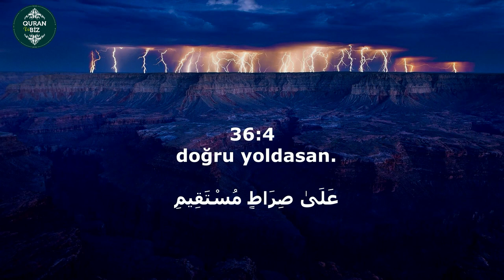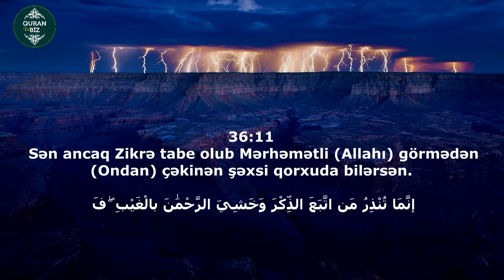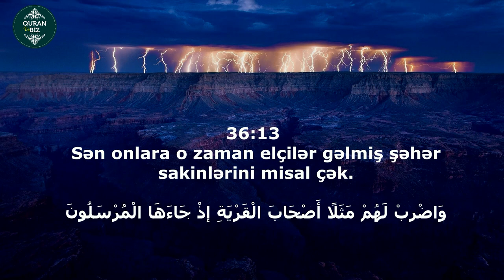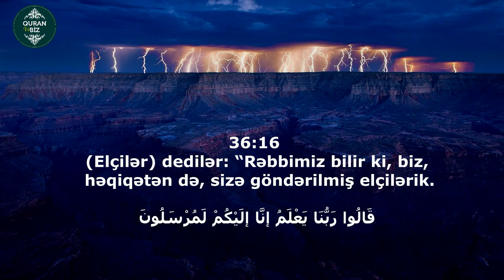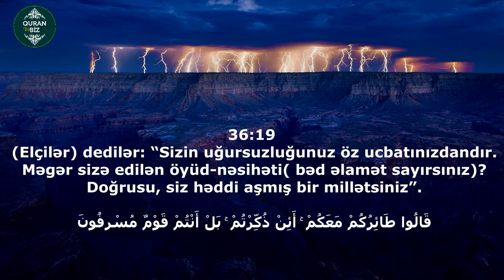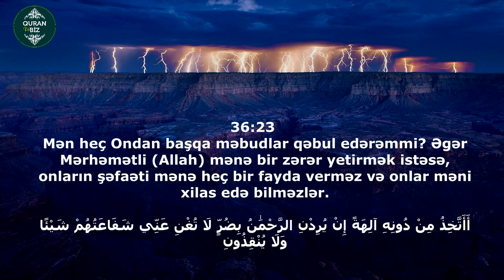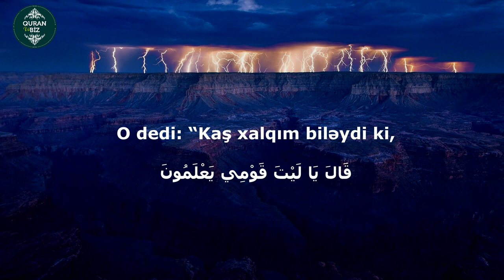Yasin surəsi (1-27) Rzgar Mohamed Kurdy #12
36. Ya sin surəsi
"Ya sin" surəsi, 1-27 ayə,

Məşhur qarilər:
İdris Abkar.
Saad Al Ghamdi
Mişari ar-Raşid
Feysal ar-Ruşud
Muhammad Al-Luhaidan
Abdul Həlim
İslam Subhi

 1. Fatihə surəsi 2. əl-Bəqərə surəsi 3. Ali-İmran surəsi 4. ən-Nisa surəsi
5. əl-Maidə surəsi 6. əl-Ənam surəsi 7. əl-Əraf surəsi 8. əl-Ənfal surəsi
9. ət-Tovbə surəsi 10. Yunus surəsi 11. Hud surəsi 12. Yusuf surəsi
13. ər-Rad surəsi 14. İbrahim surəsi 15. əl-Hicr surəsi 16. ən-Nəhl surəsi
17. əl-İsra surəsi 18. əl-Kəhf surəsi 19. Məryəm surəsi 20. Ta ha surəsi
21. əl-Ənbiya surəsi 22. əl-Həcc surəsi 23. əl-Muminun surəsi
24. ən-Nur surəsi 25. əl-Furqan surəsi 26. əş-Şuəra surəsi
27. ən-Nəml surəsi 28. əl-Qasas surəsi 29. əl-Ənkəbut surəsi
30. ər-Rum surəsi 31. Loğman surəsi 32. əs-Səcdə surəsi
33. əl-Əhzab surəsi 34. Səba surəsi
35. Fatir surəsi 36. Ya sin surəsi 37. əs-Saffat surəsi
38. Sad surəsi 39. əz-Zumər surəsi 40. Ğafir surəsi
41. Fussilət surəsi 42. əş-Şura surəsi 43. əz-Zuxruf surəsi
44. əd-Duxan surəsi 45. əl-Casiyə surəsi 46. əl-Əhqaf surəsi
47. Muhəmməd surəsi 48. əl-Fəth surəsi
49. əl-Hucurat surəsi 50. Qaf surəsi 51. əz-Zəriyət surəsi
52. ət-Tur surəsi 53. ən-Nəcm surəsi 54. əl-Qamər surəsi
55. ər-Rahmən surəsi 56. əl-Vaqiə surəsi 57. əl-Hədid surəsi
58. əl-Mucadilə surəsi 59. əl-Həşr surəsi 60. əl-Mumtəhənə surəsi
61. əs-Saff surəsi 62. əl-Cumuə surəsi 63. əl-Munafiqun surəsi
64. əl-Təğabun surəsi 65. ət-Talaq surəsi 66. ət-Təhrim surəsi
67. əl-Mulk surəsi 68. əl-Qaləm surəsi 69. əl-Həqqa surəsi
70. əl-Məaric surəsi 71. Nuh surəsi 72. əl-Cinn surəsi
73. əl-Muzzəmmil surəsi 74. əl-Muddəssir surəsi
75. əl-Qiyəmə surəsi76. əl-İnsan surəsi 77. əl-Mursəlat surəsi
78. ən-Nəbə surəsi 79. ən-Nəziət surəsi 80. Əbəsə surəsi
81. ət-Təkvir surəsi 82. əl-İnfitar surəsi 83. əl-Mutaffifin surəsi
84. əl-İnşiqaq surəsi 85. əl-Buruc surəsi 86. ət-Tariq surəsi
87. əl-Əla surəsi 88. əl-Ğaşiyə surəsi 89. əl-Fəcr surəsi 90. əl-Bələd surəsi
91. əş-Şəms surəsi 92. əl-Leyl surəsi 93. əd-Duha surəsi
94. əş-Şərh surəsi 95. ət-Tin surəsi 96. əl-Ələq surəsi
97. əl-Qadr surəsi 98. əl-Beyyinə surəsi 99. əz-Zəlzələ surəsi
100. əl-Adiyat surəsi 101. əl-Qariə surəsi 102. ət-Təkəsur surəsi
103. əl-Əsr surəsi 104. əl-Huməzə surəsi 105. əl-Fil surəsi
106. Qureyş surəsi 107. əl-Maun surəsi 108. əl-Kovsər surəsi
109. əl-Kəfirun surəsi 110. ən-Nəsr surəsi 111. əl-Məsəd surəsi
112. əl-İxlas surəsi 113. əl-Fələq surəsi 114. ən-Nəs surəsi